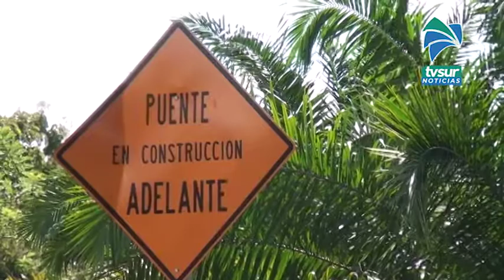Nuevo puente sobre el río General entró en la recta final y estará listo en febrero próximo